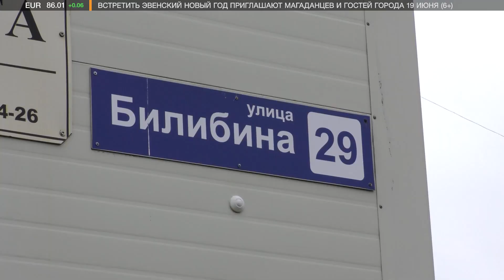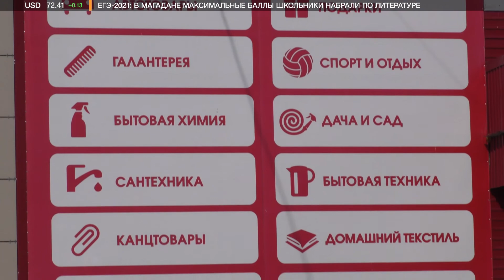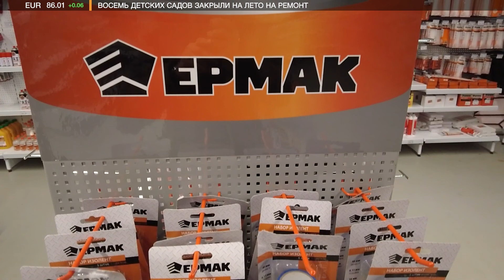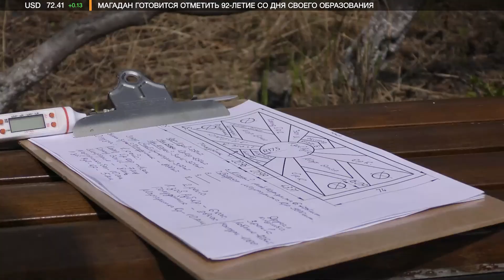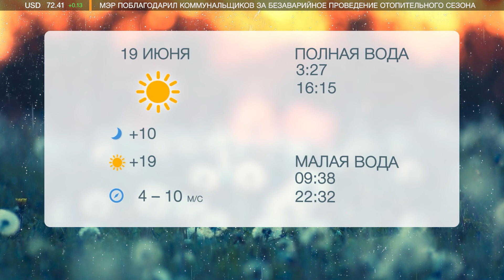Итоги недели 18.06.2021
В «Северном Артеке» изолирован отряд. У одного ребенка обнаружен коронавирус. В домах Магадана текут крыши. Очередное затопление квартир произошло на этой неделе. Ассортимент стал больше, а цены ниже. "Магазин постоянных распродаж" расширяет границы!